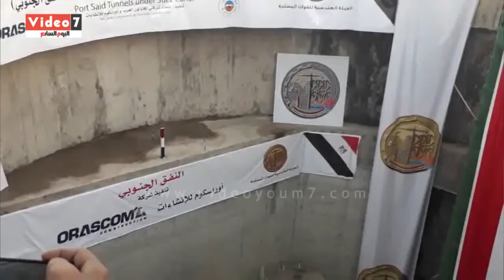عبور جديد ببورسعيد.. خروج الماكينة الرابعة لأنفاق قناة السويس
"أنفاق بورسعيد".. عبور جديد بأيادى مصرية يتوج جهد عامين تحت إشراف الهيئة الهندسية للقوات المسلحة التى رفعت شعار "يد تبنى ويد تحمل السلاح"